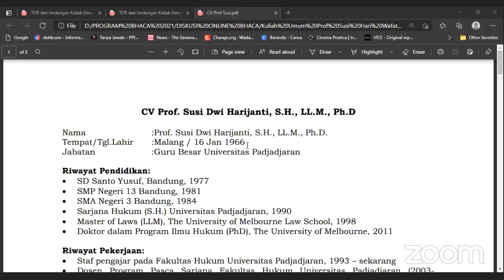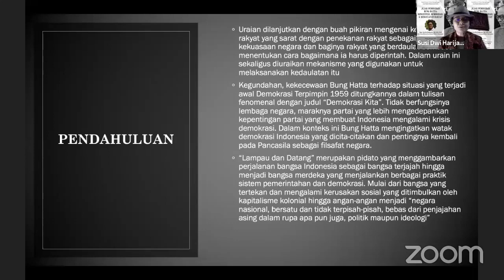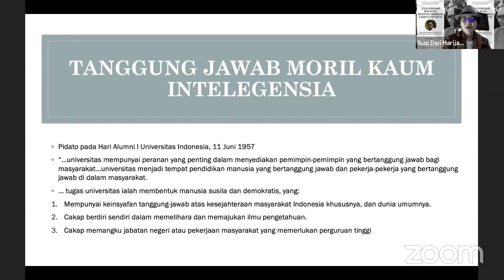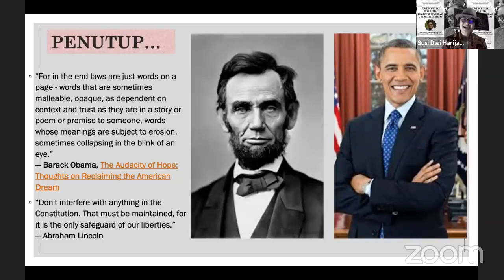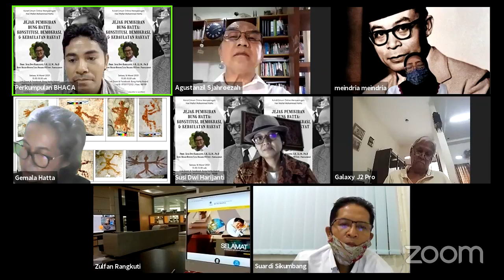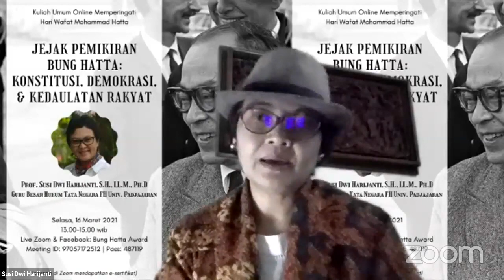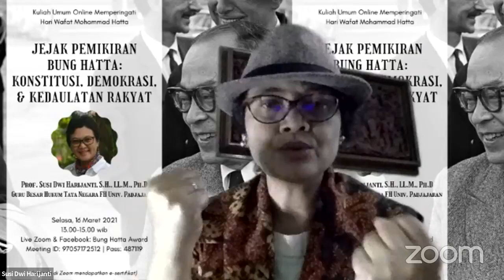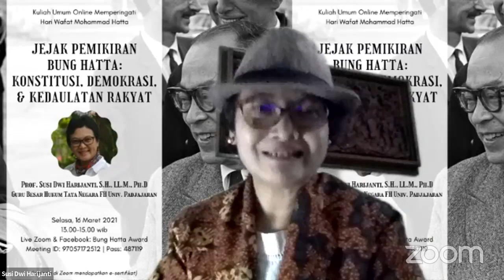Kuliah Umum Jejak Pemikiran Bung Hatta: Konstitusi, Demokrasi & Kedaulatan Rakyat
Kuliah Umum Online Jejak Pemikiran Bung Hatta - Konstitusi, Demokrasi & Kedaulatan Rakyat oleh Prof Susi Dwi Harijanti S.H., LL.M., Ph.D